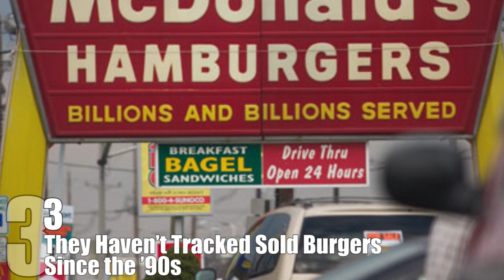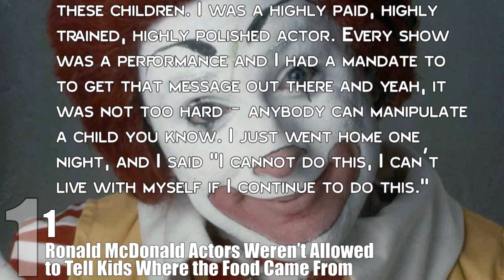Top 10 Awful Facts About McDonalds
You know that McDonald’s is kind of evil, because there are more column inches and pseudo-scientific documentaries dedicated to that fact than there are as to whether or not jet fuel can burn hot enough to melt steel. But we felt that there was just a little more life left in this idea thanks to some lesser known facts about America’s “favorite” burger company.

Coming up:

10. They Ran the Original Owners Out of Business Just to Spite Them
9. Their Food Doesn’t Rot, Spoil or Go Bad
8. Their Fries Contain 14 Ingredients
7. McDonald’s Salad is Worse for You Than a Big Mac
6. They Fought One of the Longest Legal Cases in History
5. Avoiding Billions in Tax
4. Paying Rappers to Hype the Big Mac
3. They Haven’t Tracked Sold Burgers Since the ’90s
2. The Fillet-O-Fish was Almost Replaced by an Awful Burger
1. Ronald McDonald Actors Weren’t Allowed to Tell Kids Where the Food Came From